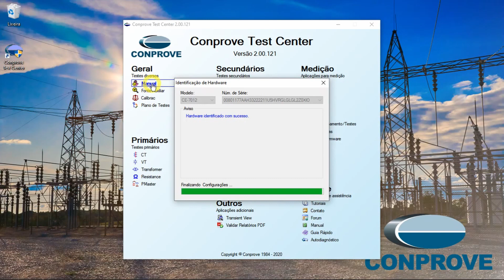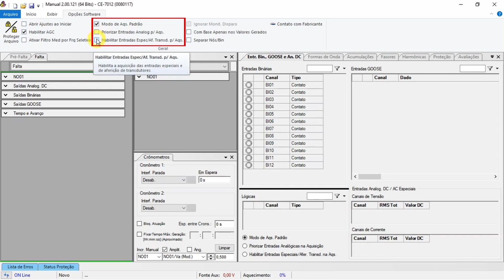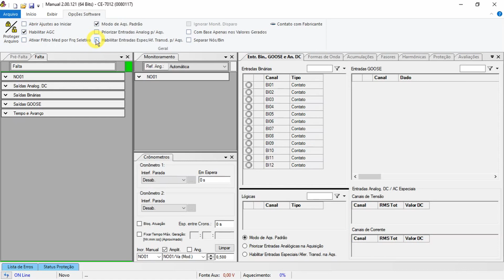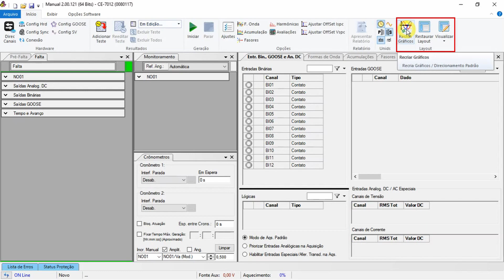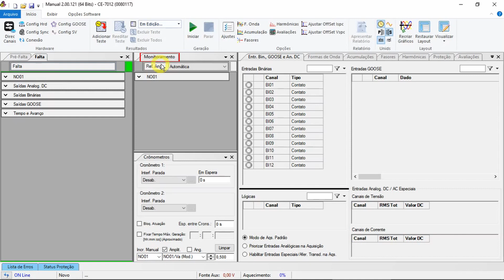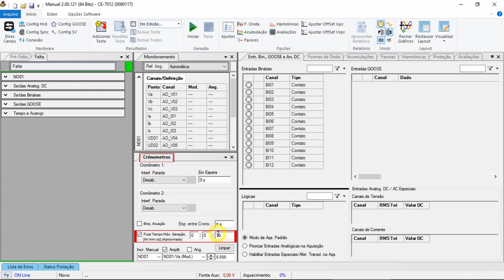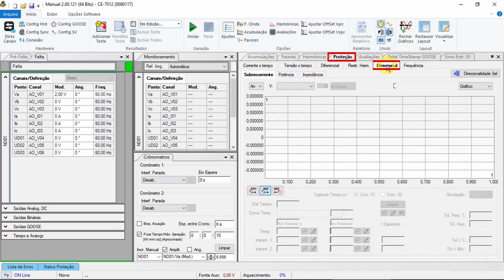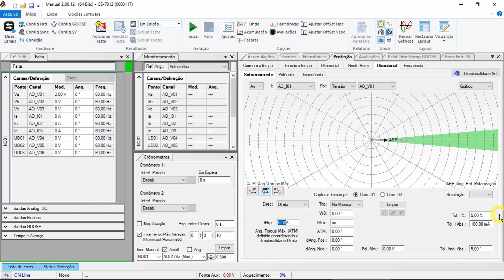Conheça o Software Quick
Neste vídeo são apresentadas as principais funcionalidades do software Quick (antigo software Manual) utilizando uma mala de testes Conprove. A interface completa da ferramenta é abordada, incluindo funcionalidades da barra de ferramentas, área de geração, área de monitoramento, área de cronômetros e a área de ajustes e análises.

Outros recursos do software Quick incluem:

 * Controle total e individual do módulo, ângulo e frequência (3000 Hz) de cada canal da mala;

* Inserção de vários modos de geração, com destaque para rampas diretas e pulsadas;

* Monitoramento e medição individual de cada canal de geração;

* Monitoramento de todas as entradas binárias e GOOSE;

* Aba de proteção, onde é permitido inserir as principais funções de proteção, deixando o teste bem mais intuitivo;

* Inserção de pré-falta e controle do tempo de geração.

Existe ainda a possibilidade, dentro da aba “Proteção”, do usuário testar as funções de proteção ANSI 50/51 (PIOC/PTOC), ANSI 27/59 (PTUV/PTOV), ANSI 87 (PDIFF), ANSI 67, ANSI 32, ANSI 81U/81O. Todas elas são ensaiadas de maneira semi automática inserindo gráficos que contenham curvas de sub e sobrecorrente, sub e sobretensão, sub e sobrefrequência, regiões direcionais (tradicional e SEL), além da plotagem de características diferenciais e de restrição por harmônicas utilizando as malas de teste Conprove. Nesta mesma aba o usuário tem a capacidade de visualizar tabelas contendo valores de pickup e tempo testados.